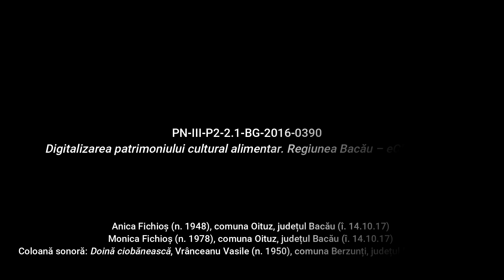Oituz, Bacău Gogonele murate Rețetă pregătită foto eCULTFOOD